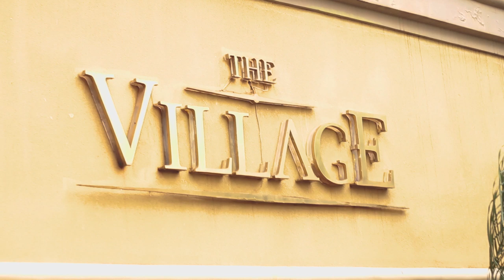Lilian Mbabazi - Ndabivuze | Sofar Kampala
Lilian Mbabazi performing "Ndabivuze" at Sofar Kampala on December 7, 2019.

Artist: Lilian Mbabazi
Filmed by:
Patrick Patons Ochira
Aijuka David
Edited by:
Audio by:
Lawrence Mutesasira
Patrick Patons Ocira